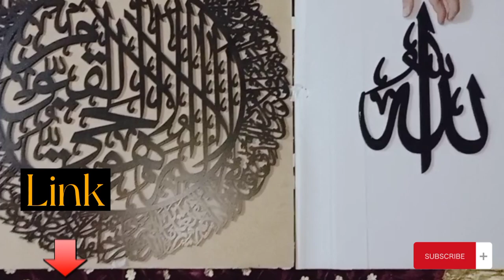Unboxing With Aina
Link:-